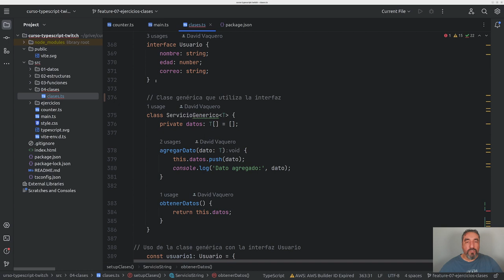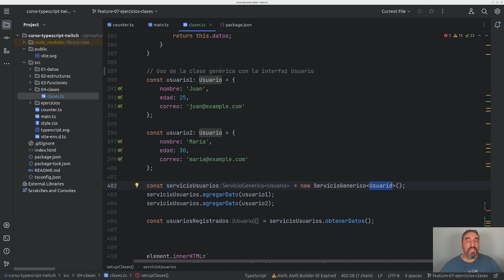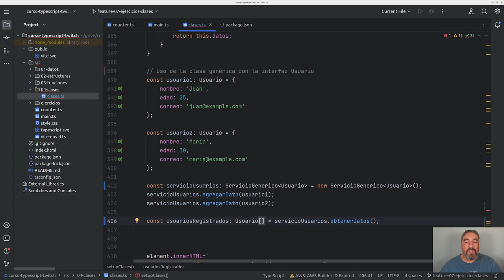Clases Genéricas en TS #15 - Curso de Typescript - Cursos de Desarrollo